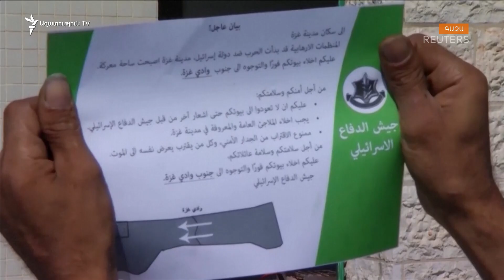Իսրայելը 24 ժամ է տվել Հյուսիսային Գազայի 1,1 միլիոն բնակիչներին՝ բնակավայրը լքելու համար